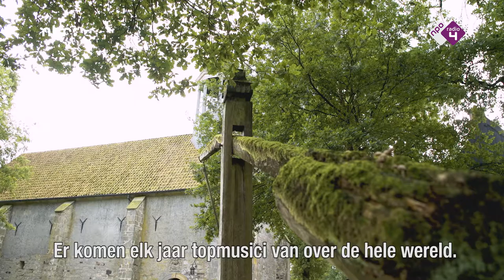Dieuwertje Blok op het Stiftfestival | Klassiek viert de zomer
Ergens verborgen in Twente ligt 't Stift, waar elk jaar de beste musici samenkomen in het Stiftfestival, onder bezielende leiding van Daniel Rowland.